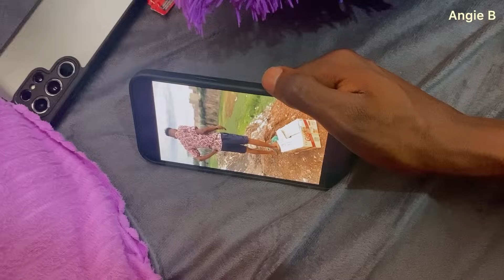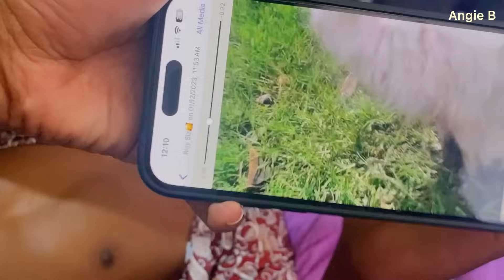R.I.P😭😭 Brighton Thee PL’s Liana is No More😭😭